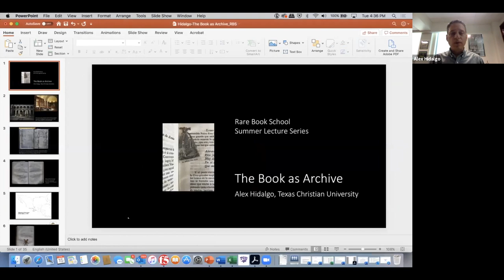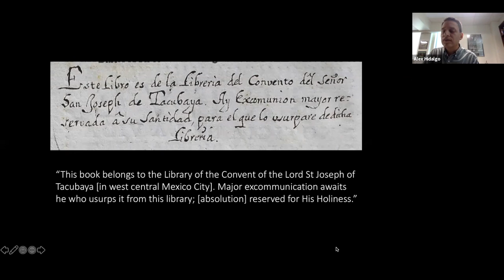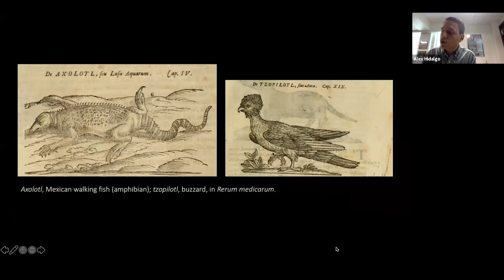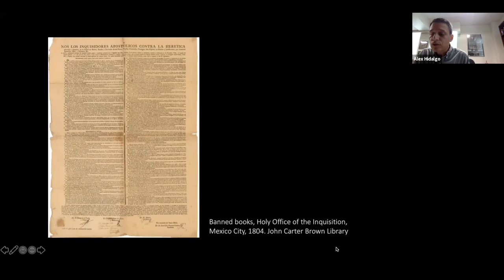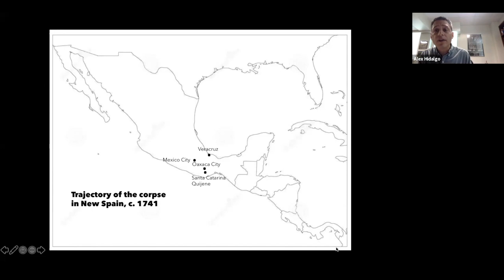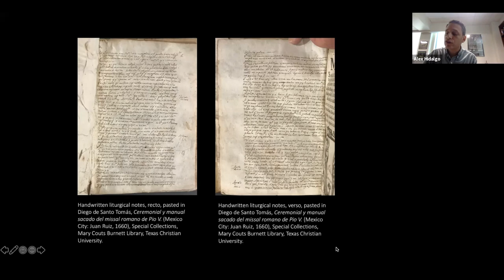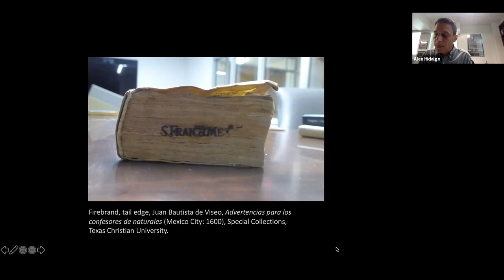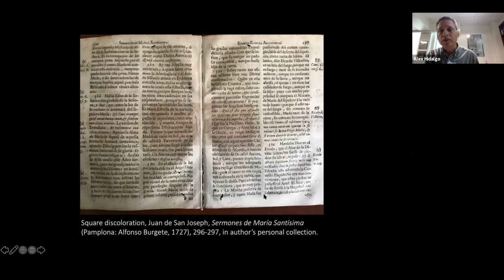The Book as Archive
Readers in America and Europe in the early modern period deposited a wide range of things inside books. Spectacles, legal documents, flowers, hair, and other ordinary objects found homes between the pages of a book sharing space with statements of property, annotations, drawings, doodling, or the occasional curse inscribed by a reader. Because these things do not constitute a formal part of a book, cataloguers have struggled with ways of recognizing and describing such data in bibliographical records. By mere accident do we encounter these fragments of the past when on the road to another destination. What happens when we stop to look more closely? What do the material aspects of books tell us about the way people used books and how they stored memories? What made a record or object worthy to preserve in a book? This talk centers on an intriguing handwritten account Alex Hidalgo found stitched inside the pages of a seventeenth-century book of natural history. The document recounts the 1741 stillbirth of conjoined twins in Oaxaca’s central valley, a rich and fertile region in the southern reaches of Mexico. Inserting documents and prints of various kinds into books represented for historical actors a distinct kind of archival practice that combined careful observation, deliberation, and a certain measure of dexterity to manipulate the physicality of a book. Examples of objects found in other titles from the same time period and region help to contextualize the way people used books and how they stored memories, but also what we as researchers can learn when critically analyzing the materiality of print.